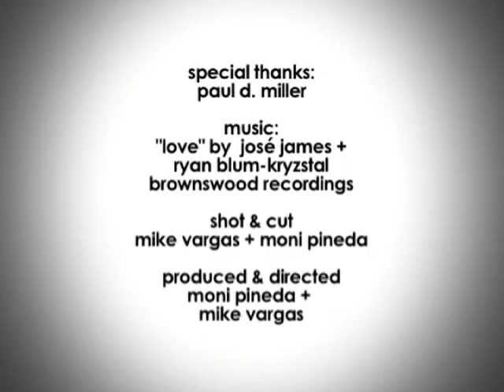DJ Spooky, Writer + Artist + Musician: 120 Seconds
DJ Spooky recorded soundscapes of Antarctic ice fields inspiring him to create the composition Terra Nova: Sinfonia Antarctica in which he applies DJ techniques to build awareness of climate change through electronic music.